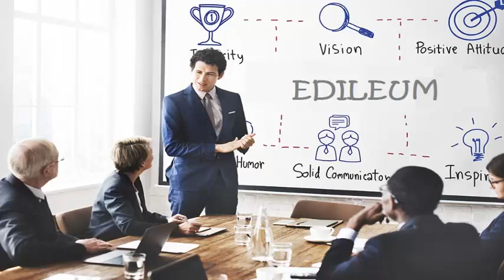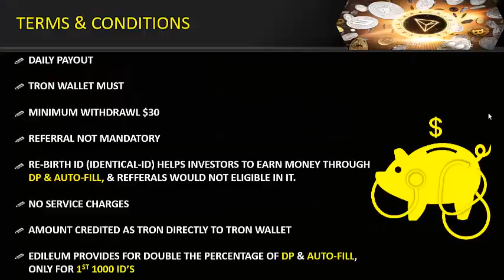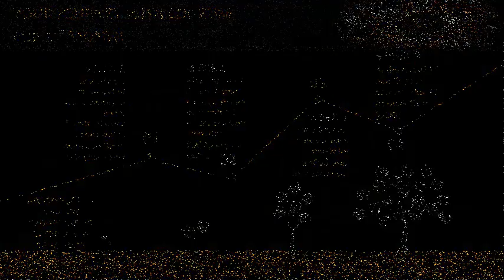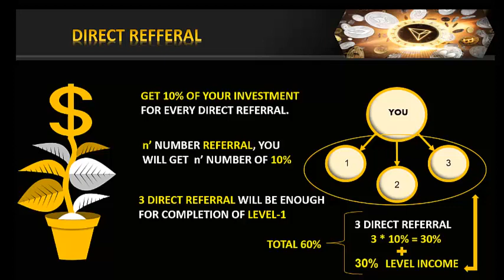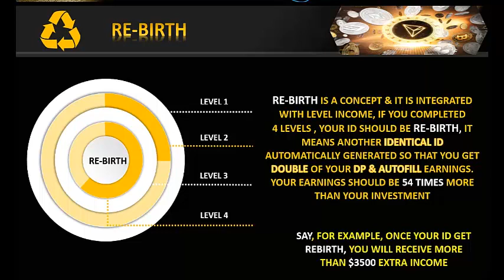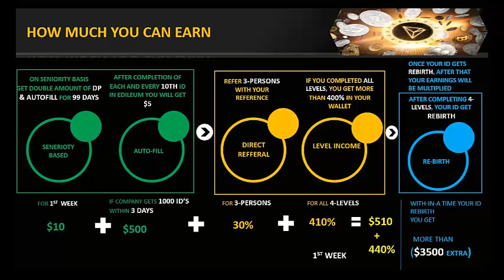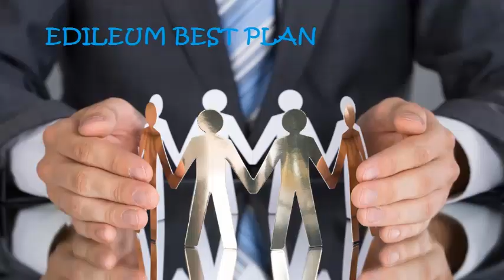EDILEUM best Review AND Rating IN ENGLISH (9/10)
EDILEUM is the Future of the Crypto to Earn more Income. TRON is the Future of Money.
EDILEUM is the Future of Life.
TRON cryptocurrency used in EDILEUM.

There are 6 ways of Income in EDILEUM.
💐Welcome to EDILEUM 💐

🔥 EDILEUM is the best
 CryptoCurrency platform to earn more Iñçōmë 🔥

Our Benefits :

💥 100 % TRUSTED

💥 100 % DAILY PROFIT (DP)

💥 100 % AUTOFILLING

💥 100 % RISK FREE

 💓 Smart Contract with Daily Profit .
Multiple Earnings Without Any Referrals

🔻Plan Details :

🛡️ Investment: Just 50$ 🛡️

✔️ Daily payout

🔷 Auto-fill Income : 10%

🔷 Referral Income : 10%

🔷 Level 1 Income : 30%

🔷 Level 2 Income : 60%

🔷 Level 3 Income : 120%

🔷 Level 4 Income : 200%

💞 Rebirth Income 💞

🎊 Week 1 Income 🎊

         👑 Income: 540$ 👑

💰 DP: 10$

💰 Autofill: 500$
(if the company reaches 1000 ID's)

💰 Direct Referral: 15$
(if you refer 3 referrals means)

💰 Level Income: 15$
(level 1 completed)

🎊 Week 2 Income 🎊

         👑 Income: 1050$ 👑

💰 DP: 20$

💰 Autofill: 1000$
(if the company reaches 2000 ID's)

💰 Direct Referral: As per your work

💰 Level Income: 30$
(level 2 completed)

🎊 Total Income At the end of 99 days 🎊

        🏆 Income: 8030$ 🏆

💰 DP: 150$

💰 Autofill: 5000$
(company reaches 10k ID's)

💰 Level Income: 205$
(completed all 4 levels)

💰 Rebirth: 2675$
(If you Rebirth in 5k ID's in 50days)

Rebirth is the new concept introduced in EDILEUM.

If you completed all 4 level's then your ID will get Rebirth that means IDENTICAL ID automatically created for you, so that you will get double of your DP and AUTOFILL INCOME

Join EDILEUM and enjoy your life as per your wish and makes all your dreams true.